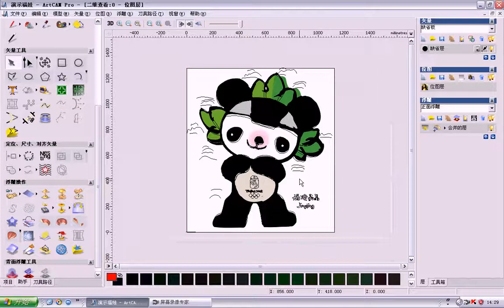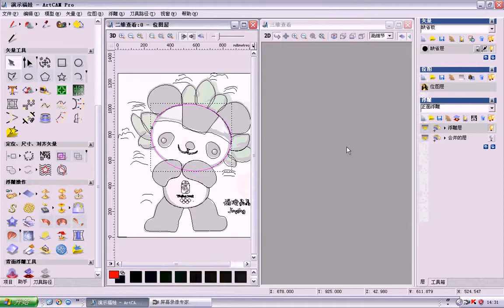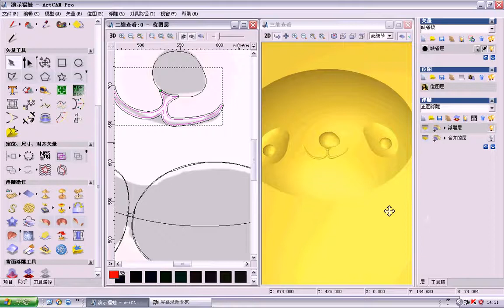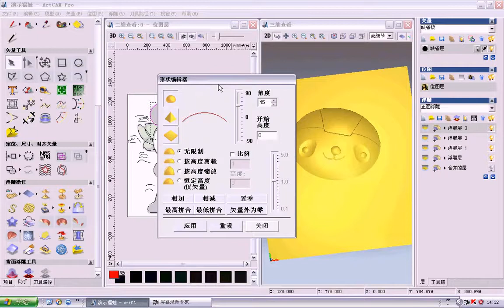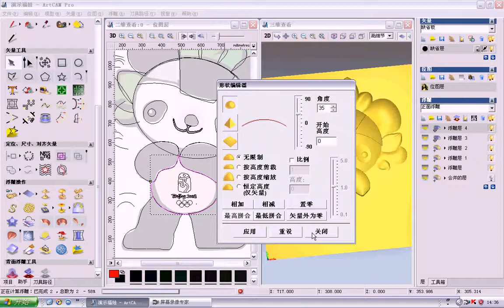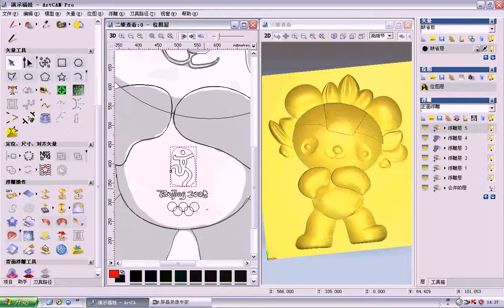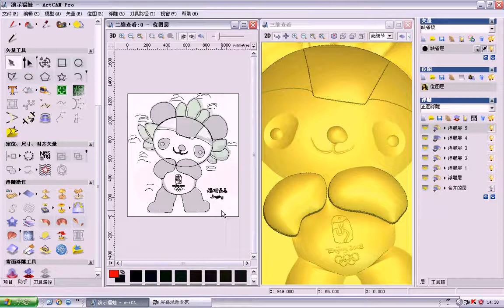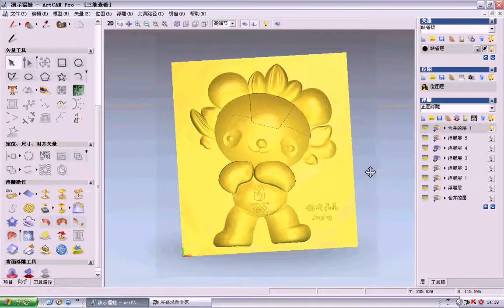Make tool path drawing files by Artcam software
Three spindle machine details info.

Our company name Shandong Chencan Machinery co.,ltd.change to Shandong Chencan Machinery Incorporated Company.Level up!
Welcome to visit and guide!
Lira Zhou
Wechat/facebook:LiraZhou
Skype:lira.cnc